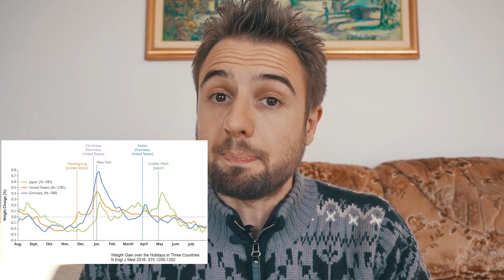3 Reasons Why We Overeat During Holidays (And Why It Doesn't Matter)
Merry Christmas everyone! There's been a lot of questions sent to me recently on the topic of overeating during holidays and with this video I wanted to into the science of why we eat more during special occasions and why it ultimately doesn't matter.

This video covers 3 reasons, backed by science, why most of us will overeat during holidays.

1 - Increased food variety which bypasses our sensory-specific satiety. And if you're not sure what sensory-specific satiety is, it comes down to 2 components:

- Declining satisfaction generated by the consumption of a certain type of food
- Renewal in appetite resulting from the exposure to a new flavor or food

A 2001 Review Paper where researchers looked at a total of 39 studies examining food variety and the impact it has on how much we eat.

And again, they've found a clear relationship that increased variety often leads to overeating, and that today's food environment it could be one of the reasons why a lot of people are dealing with weight issues.

We basically evolved with this mechanism to keep us seeking more different types of foods.

Regardless of how tasty a food might seem initially (i.e. chocolate chip cookies), eventually we get satiated with the taste and it's appeal declines.

Interestingly even people with amnesia who not only forget what they've just eaten, but have no idea whether they've eaten at all, still experience the sensory-specific satiety effect.

And during holidays we are exposed to a VERY large amount of different foods which often leads to overeating.

2 - It takes very little effort to get food

Let's face it, during holidays tasty food is in abundance. It's all around us.

And since it's there we naturally eat more of it.

Human beings are wired to be opportunistic eaters and when we're in a situation where we can get a large amount of tasty calories with very little effort we'll go for it.

In everyday life, it's a good idea to create tiny barriers to accessing highly palatable foods if you're having issues controlling your caloric intake.

Example: Not having peanut butter or chocolate in the house.

3 - Social environment

We eat more when we're eating with other people.

In fact, eating with 6 other people is associated 72% increased calorie intake and there's a dose response relationship.

Basically, the more people, the more we eat.

And also we have a tendency to eat more on the weekends compared to weekdays.

Of course, during holidays we're surrounded by family and friends, and this phenomena can lead us to overeat.

But does this all matter?

I say "Not really."

If you've done your job right for the other 330 days of the year, the holidays are irrelevant.

As long as you don't got full "YOLO" this period of the year isn't a time when you should stress about food or counting calories.

Enjoy your time with your family and friends.

Eat to live, instead of living to eat.

Merry Christmas! Thank you again for watching, enjoy your holidays.

And I will talk to you soon!